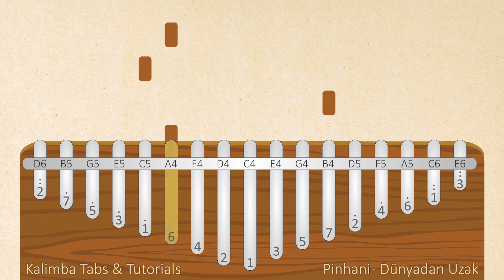Pinhani - Dünyadan Uzak | Kalimba Tabs & Tutorials